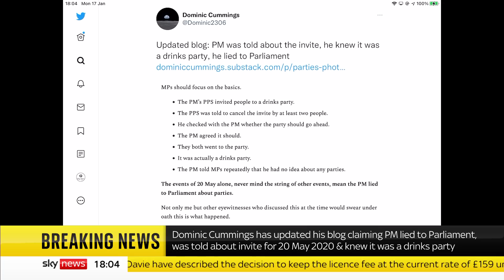Dominic Cummings says PM agreed 'bring your own booze' party should go ahead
Boris Johnson's ex-top aide Dominic Cummings has accused the Prime Minister of lying to parliament about parties in Downing Street.

Referring to the "bring your own booze" party organised by principal private secretary Martin Reynolds on 20 May 2020, Mr Cummings said the Prime Minister had agreed the party should go ahead.

At least two other people had said the party should not happen, the former aide said.